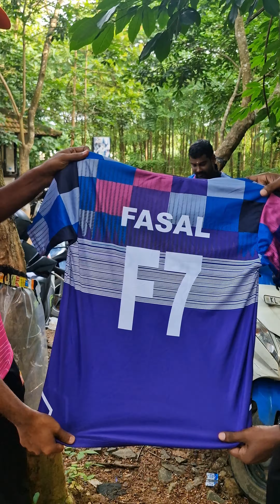ജയിച്ചു പക്ഷെ തോറ്റുപോയി 🥹